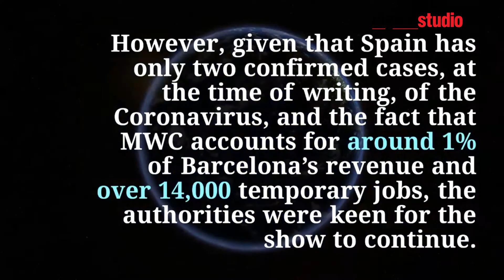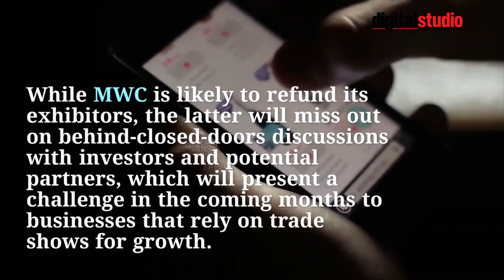Mobile World Congress cancelled: What this means for the smartphone industry?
Following the news that GSMA has decided to cancel Mobile World Congress in Barcelona, as a result of the risk associated with the Coronavirus, the mobile industry and its stakeholders are now taking stock as to what this precisely means for the market this year. MWC is one of the most important consumer electronics trade shows of the year, representing an industry that accounts for more than half of the $1 trillion+ consumer spend on electronic devices spent in 2019. Its cancellation will present a range of short- and medium-term challenges to the smartphone industry this year and could have far reaching consequences moving forward.

Digital Studio is India’s leading technology magazine for the broadcasting, production, film, media and entertainment industry. It is must-have trade publication with a concentrates on broadcast and film production technologies in the country. Published by ITP Media India, this monthly magazine has been at the forefront of chronicling the digital revolution in Indian media and entertainment industry. It concentrates on contemporary broadcast engineers, film technicians as well as channel partners involved in steering the industry from analogue to a digital era of media technologies, besides developing newer platforms of infotainment.